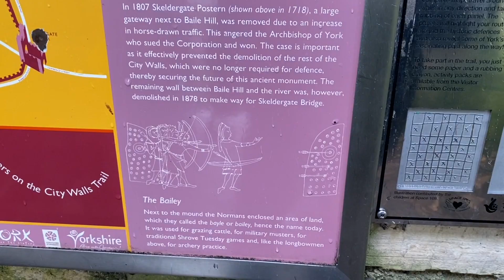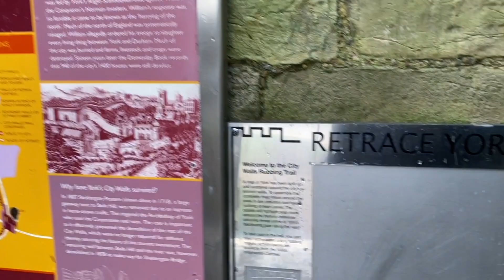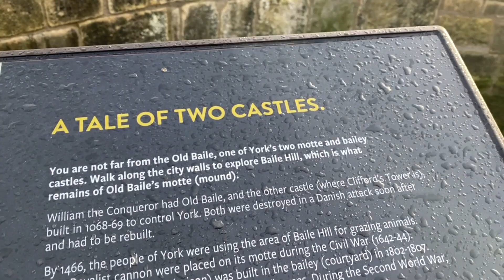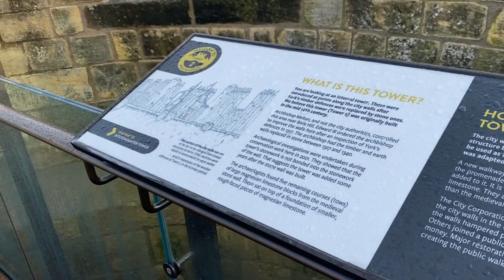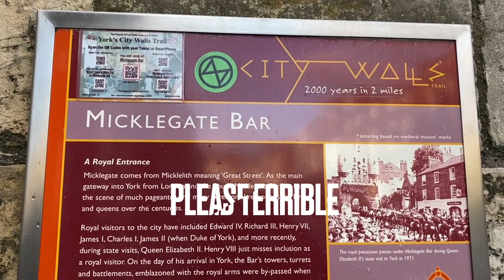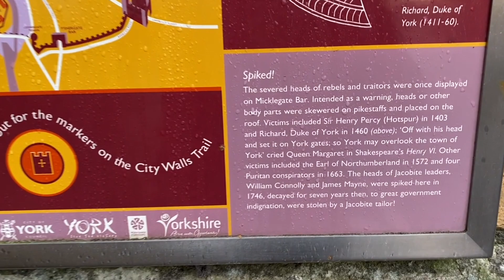York city wall walk part 3 Final part of wall trekking. Total 3 parts are there covering 2 miles .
You can see York City Centre main points here .